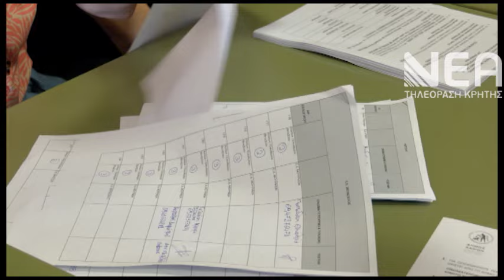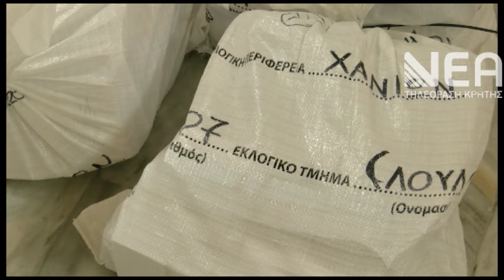ΕΚΛΟΓΙΚΟΙ ΣΑΚΟΙ ΧΑΝΙΑ